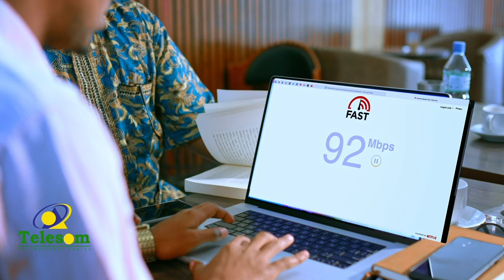Inkastoo Arsenal guulaysatay kulankii xalay, meesha waxba uma yaalaan koobkana Man City ayaa qadaysa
Ciyaarayaha: "Inkastoo Arsenal guulaysatay kulankii xalay, meesha waxba uma yaalaan koobkana Manchester City ayaa ku guulaysanaysa"
Falanqeeye Mukhtaar